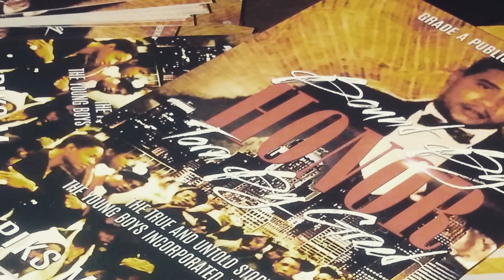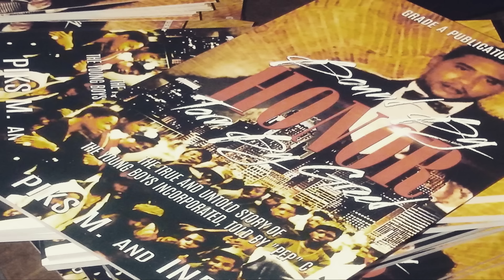Real Talk with Skip & Pep C. (Episode 1)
Untold stories of Y. B. I. aka Young Boys Incorporated featuring Pep C.